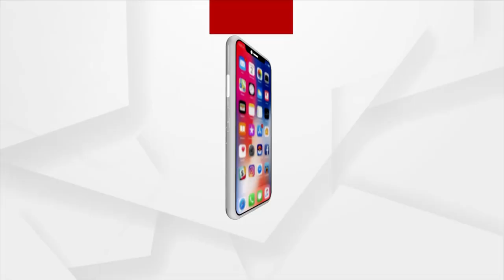ରାତ୍ରୀ କାଳିନ କର୍ଫ୍ୟୁ ଲାଗୁ ହେବାପରେ ଭୁବନେଶ୍ୱରର ବିଭିନ୍ନ ଛକରେ ପୋଲିସର କଡା ଚେକିଂ ।